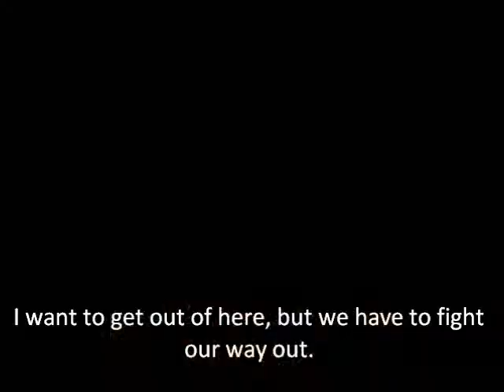film trailer engels the Quest-ion